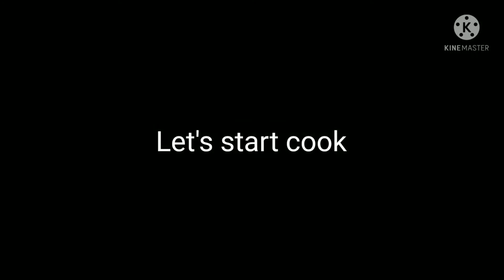Stir-Fry Alternan Sessilis l Ponnanganni Keerai Piratal l Healthy Side Dish I Indian Food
Ingredients:
Oil
Dried Anchovies, handful
Garlic 5, crushed
Onion 1
Dried Chili 2
Vegetable 4 - 6 handful
Granted Coconut, 1 handful
Salt

Herbal Remedy to treat wounds, flatulence nausea, vomiting,  cough,  bronchitis, diarrhea, dysentery and diabetes.